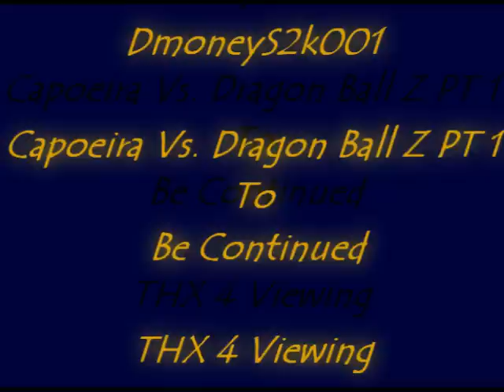Dragon Ball Z Vs. Capoeira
I made this Video in Regards to Abada Capoeira which I am very well versed in, its just a little something to show my devotion to training under my Capoeira teacher Furacao.

11-10-09- Graduado- Graduated- I am now- BLUE/GREEN- Which means I can instruct and teach as well as monitor classes. I am very strong in the Roda and will continue to push myself all the way to the BLACK CORD- Maestre.